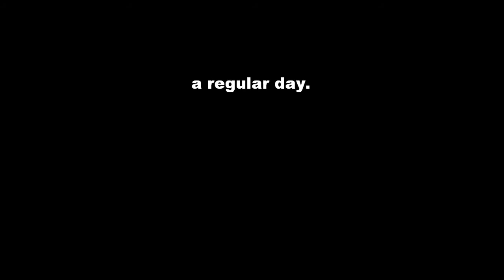Twentyone January(vlog 662)